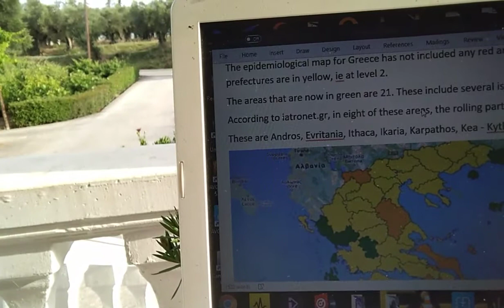DJ Ginge Coldwell Balcony News Broadcasts 21st June 2021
Monday  - Live Broadcast, from DJ Ginge Coldwell in Macardo, Zakynthos, Greece
Magdalena's Bar now Open from 6pm.
Thank You again for your loyal support for my broadcasts.
Today's Topic,
* National Covid Stats for Greece (Down Again)
*The epidemiological map for Greece has not included any red area for a long time, while most prefectures are in yellow, ie at level 2.
*As for Greece as a whole, the percentage of vaccination coverage is recorded 41.13% and 28.16%
*Greek Deputy Sports Minister Lefteris Avgenakis announced the establishment of a special committee of infectious disease specialists that will deal with the plan to allow vaccinated fans to return to local soccer stadiums.
*Meanwhile in Zakynthos Nothing may be over yet in terms of winning the championship, but Zakynthos is a breath away from it!
*The airline  Tus Airways announced a new link from Israel to Zakynthos.
*The Greek labour market showed strong signs of recovery in May, according to the Labor Ministry’s Ergani hirings register.
*14-year-old kayaked around the island of Kefalonia and raised 17,800 euros, exceeding the original target for the hospital.